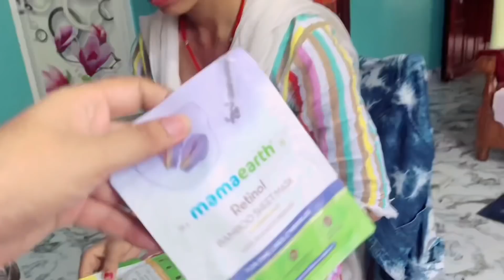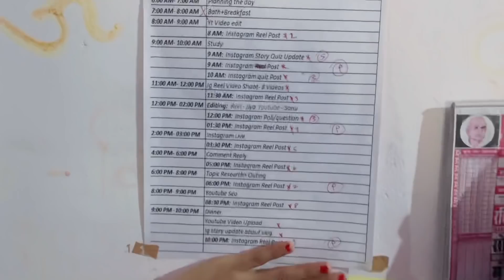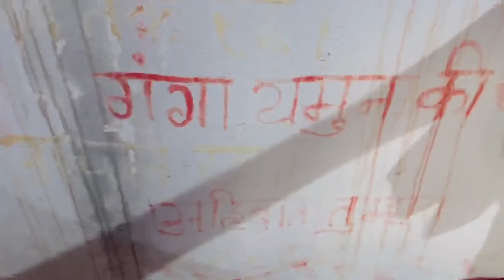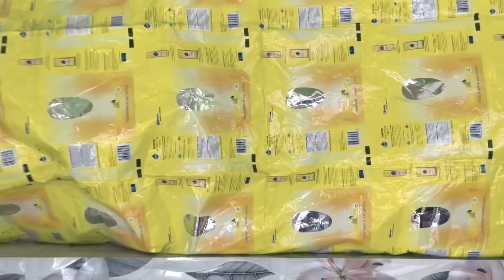मिट्टी के घर से पक्के के घर तक का सफर | Home Tour Vlog | Jiya Shashwat Roy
Check out Mamaearth's Bamboo Sheet Masks Now!!!